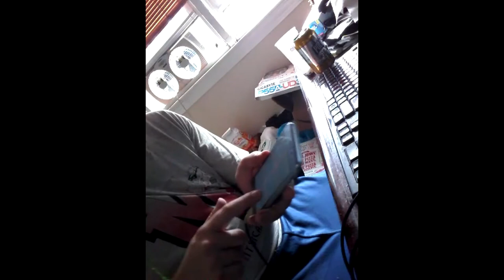Literally Just Vibing